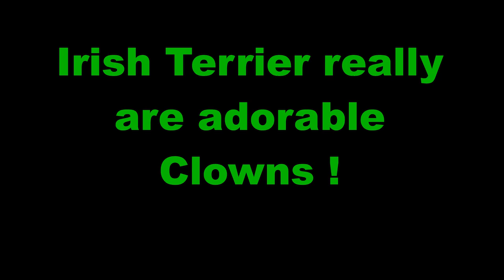Chair assembly with the helpful assistance of an Irish Terrier :)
As many of us these days, I'm working more from home now and needed a better chair. Leary was of great help to assemble that thing..